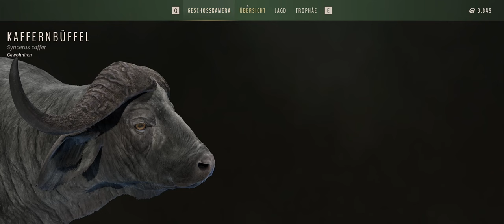Way of the Hunter #021 WIllkommen in Afrika !!